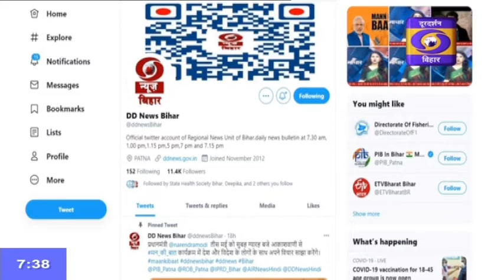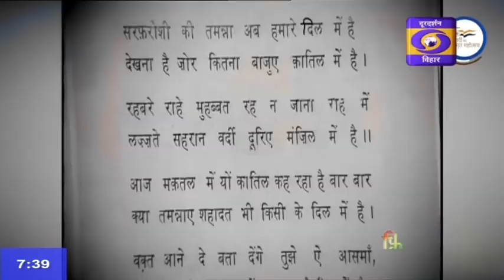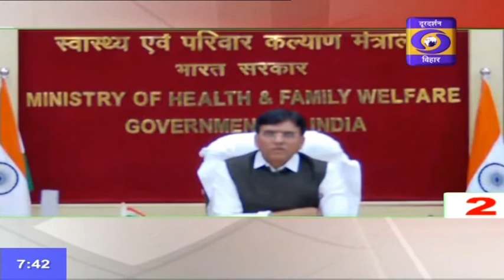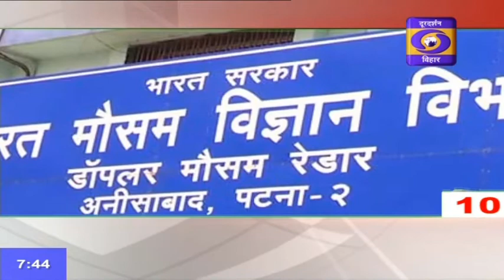HINDI NEWS BULLETIN 7.30AM, 11.06.2022